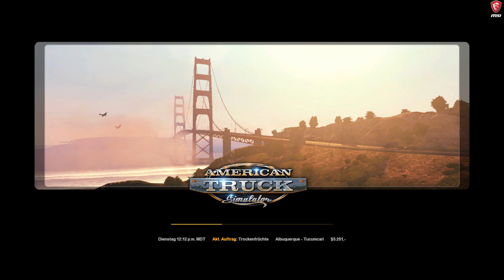ATS - #008 - Ich bin wieder da - American Truck Simulator Deutsch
►►Über das Spiel:
►Fahre mit riesigen amerikanischen Trucks durch Kalifornien und liefere termingerecht Waren und Güter.

Entwickelt von SCS Software, Entwickler der Euro Truck Simulator Reihe
Fahre mit riesigen amerikanischen Trucks durch Kalifornien
Typische amerikanische Landschaften und Städte erwarten dich
Kaufe dir die Spiele nun Günstig, schnell und sicher über meinen Partner :
►► Wichtige Links:
►►System | Hardware
► CPU: Core i7 7700K
► GPU: 2x MSI NVIDIA GTX 1080 Gaming X *
► RAM: 64GB DDR4

►►Peripheriegerät
► Monitor: MSI Optix AG32CQ
► Tastatur: Logitech G710+
► Maus: Razer Ouroboros
► Lenkrad: Logitech G27

►►Software
► Aufnahme: Shadowplay
► Bearbeitung: Adobe Premiere Pro 6.0
► Audio: Audacity

►►Mikro
► RØDE NT-1A